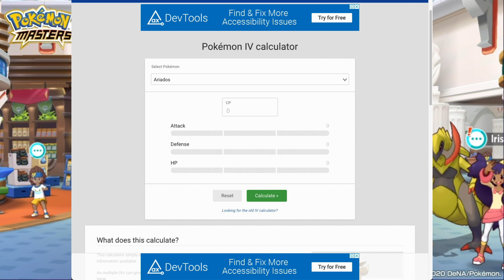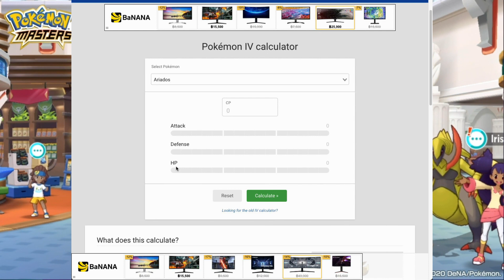คุยกันใต้ยิม IV คืออะไร แล้ว IV สำหรับ PVPทำไมค่าโจมตี ต่ำถึงดี